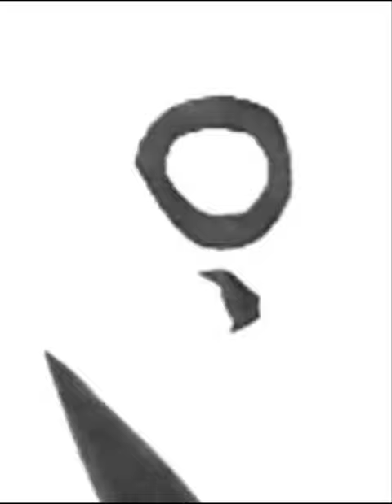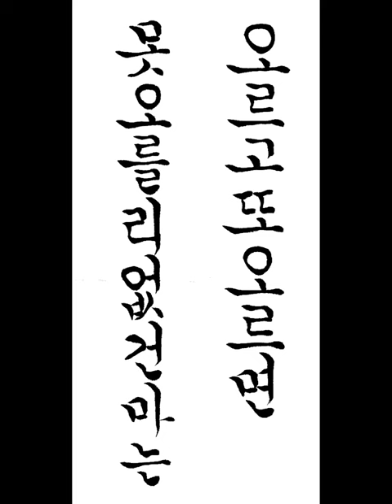오르고 또 오르면 못 오를리 없건마는 한글궁체